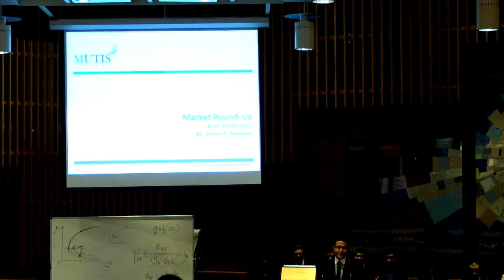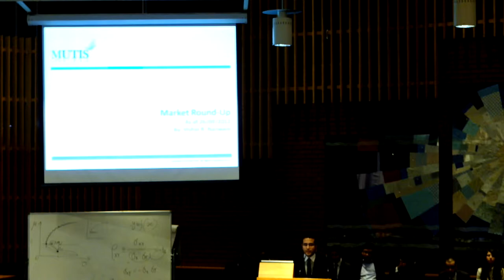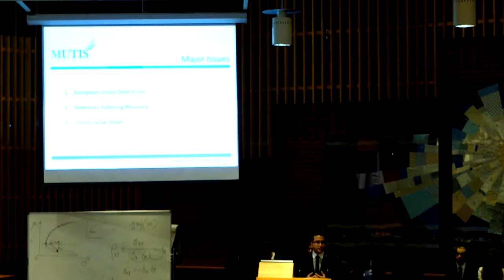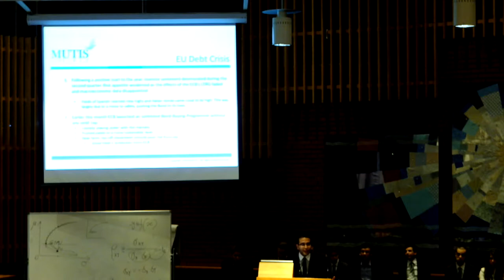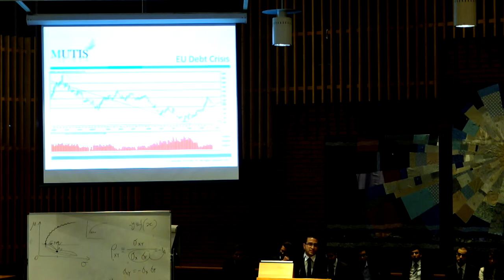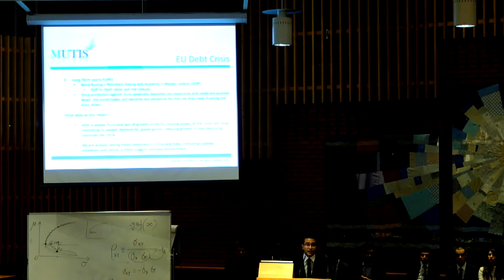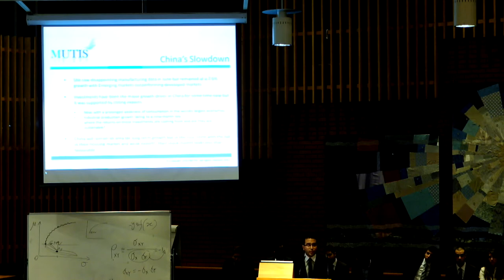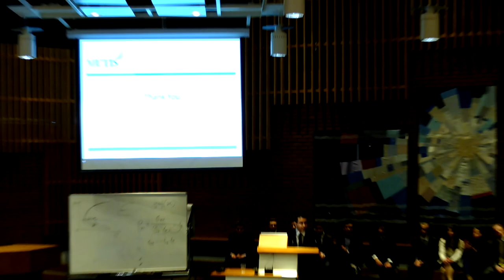MUTIS first meeting [5/6]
MUTIS first meeting 2012 part 5 of 6